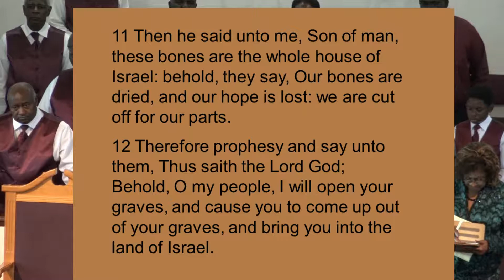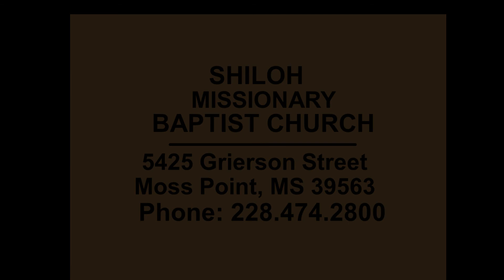Rev. Johnnie Sims, The Preacher Compass, Ezekiel 37: 11 - 14 (KJV)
Pastor Johnnie Sims, at Rev. Charles Evans 2nd Anniversary
Day's. The Preacher Compass, Ezekiel 37: 11 - 14 (KJV). Sunday 3 pm Jun 24 2018.